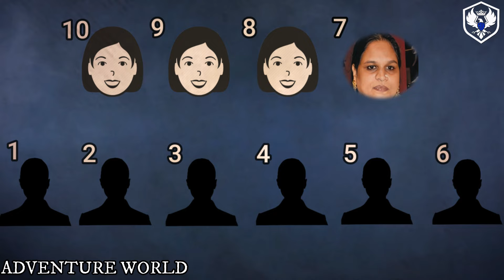90% लोग नहीं जानते हसीना पारकर [Haseena Parkar]की ये सच्चाई Haseena Parkar last video ! history